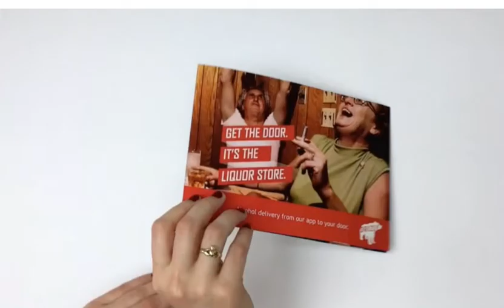custom clever clip 1